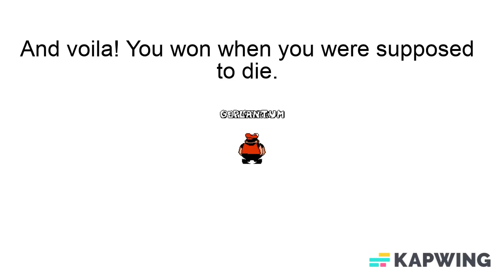Weird glitch thing in Pizza Tower United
Mods needed:
Pizza Tower United
Pizza Tower United Transformation Giver (PTUTFG)